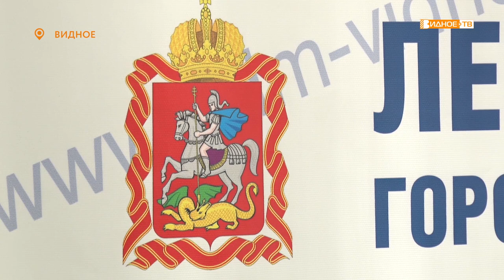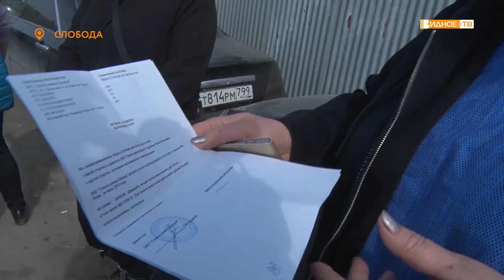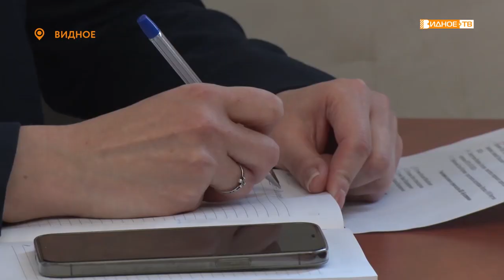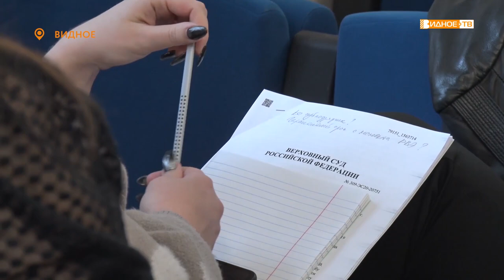Новости телеканала Видное-ТВ (20.04.2021 - вторник)